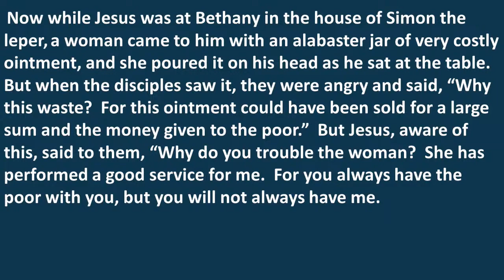Extravagant Generosity: A Good Service | Rev. Betsy Swetenburg